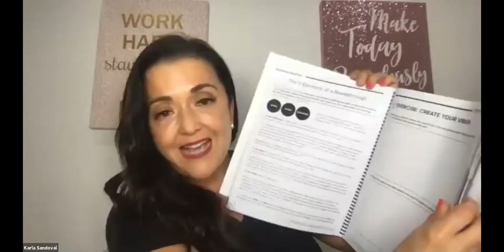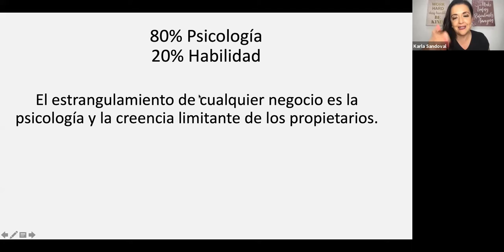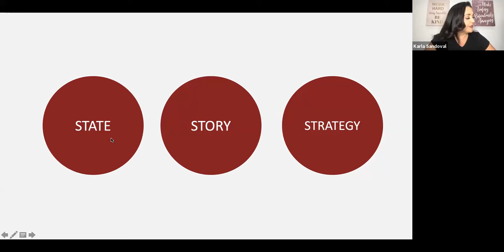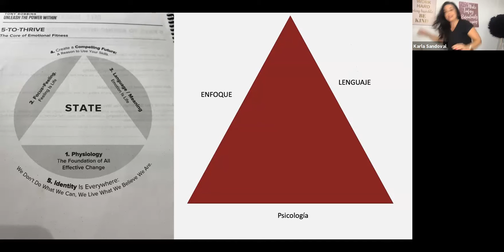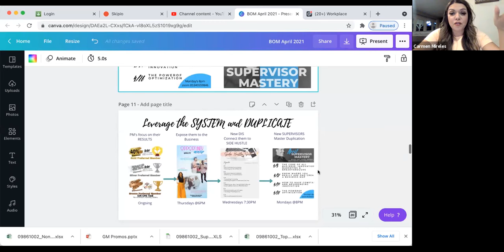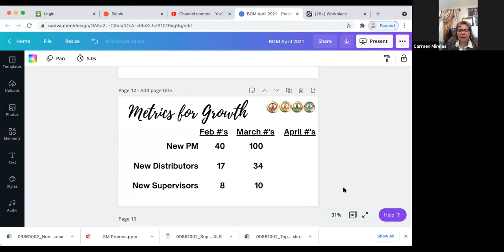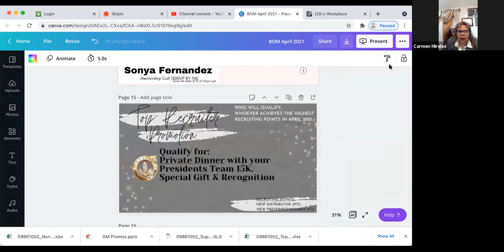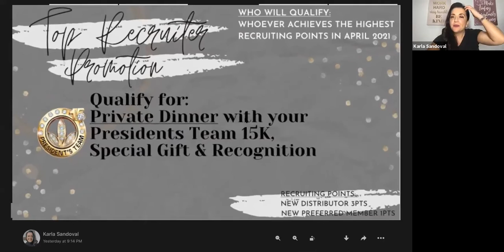Aprende como cambiar tu estado de animo - Session 1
Aprende como cambiar tu estado de animo y tener inteligencia emocional
Y tener un descubrimiento y transformacion personal y en tu negocio.

Aprende como lanzar un negocio y sacar lo MEJOR dentro de TI!

 @KarlaBossLady  Karla Sandoval
4.6.21